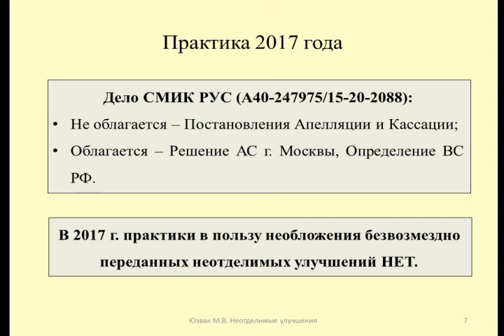Судебная практика 2017 г. по вопросу обложения НДС неотделимых улучшений / VAT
Юзвак Максим рассматривает вопрос обложения НДС неотделимых улучшений
Maxim considering the VAT status of permanent improvements

Оптимизация: